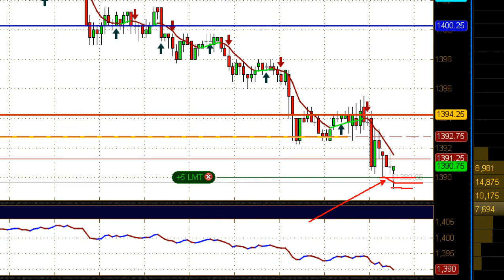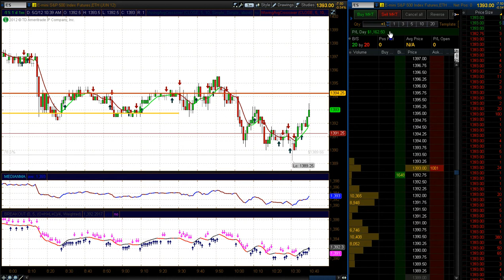Learn to trade Stocks & Futures May 2 2012 live trading part 1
Hiring has slowed down, with private-employment gains in April the weakest in seven months, according to a report released Wednesday by payrolls-processor Automatic Data Processing Inc.

Private-sector employment increased 119,000 in April, the lowest result since September, led by the service-providing sector and small and medium businesses, according to ADP ADP -0.87% . The April gain is down from average monthly employment increases of about 200,000 in the first quarter of 2012, according to ADP.
April's jobs growth was weakest since September, according to ADP data.

"This deceleration seems consistent with other incoming data," said Joel Prakken, chairman of Macroeconomic Advisers, which produces the report for ADP. "There is some evidence that unusually warm weather boosted employment during the winter months, with a 'payback' now coming due."

Prakken added ADP's low private-sector growth pace means it's unlikely that the national unemployment rate declined for the month, unless there was a substantial contraction in the labor force.
Details

ECONOMY AND POLITICS | Economy and Politics

ADP: Disappointing job growth
Payroll-processor ADP reports just 119,000 new private jobs in April, the weakest growth in seven months, and a bad sign ahead of Friday's key employment report from the government.
• U.S. brushes off Europe's misery (First Take)
• U.S. manufacturing growth picks up pace
• Fed members reluctant to buy more assets
• Debit card rules are cutting fees, Fed says
• Obama ad attacks Romney over outsourcing

• U.S. economic calendar
• Global economic calendar
• Columns: Nutting | Delamaide | Kellner
• Market Snapshot | Bond Report | Currencies
• See the week's data in charts
• Sign up for breaking-news alerts by email

Manufacturing employment fell 5,000, the first decline this year, according to ADP. However, separate data released on Tuesday indicated that growth among U.S. manufacturers expanded in April at the fastest pace in 10 months. Read more about manufacturing growth.

The ADP level for March was revised to a gain of 201,000 from a prior estimate of 209,000.

Markets look to ADP's report on private-sector payrolls to provide some clues as to what the Labor Department's April jobs estimate, which includes information on both private- and public-sector payrolls, will show on Friday.

Economists polled by MarketWatch expect the Labor Department to report Friday that U.S. nonfarm-payroll employment rose 163,000 in April, compared with 120,000 in March. They also anticipate that the unemployment rate remained at 8.2%. See economic calendar.

Following ADP's report, Paul Ashworth, chief U.S. economist at Capital Economics, said there could be renewed fears of an employment slump.

"Obviously, the weak ADP reading means that there are now clear downside risks to our estimate that the official nonfarm payroll employment figures will show a 175,000 gain," Ashworth said. "Indeed, it is possible we could see a repeat of March, when payrolls increased by only 120,000."

However, he added that employment growth could still pick up in a few months.

Meanwhile, Ian Shepherdson, chief U.S. economist at High Frequency Economics, said he doesn't think the softening will last given other firm data. However, HFE did lower its nonfarm payroll forecast 125,000 from 200,000.